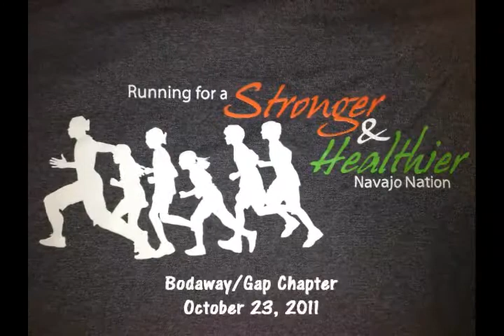Bodaway/Gap Chapter pt01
Dj nat1ve

Running for a Stronger & Healthier Navajo Nation
at Bodaway Chapter